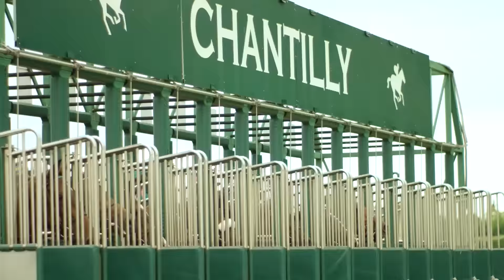Retour sur le Prix de Diane Longines 2015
Rendez-vous à Chantilly le 19 juin 2016 pour le 167ème Prix de Diane Longines !